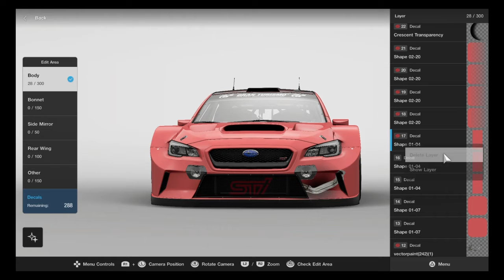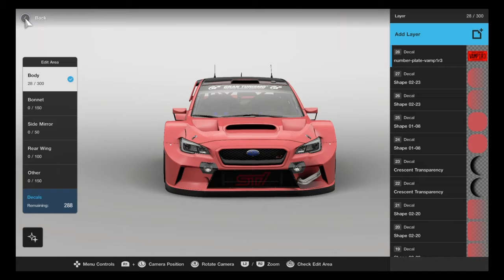Gran Turismo Sport | Vampir3 WRX